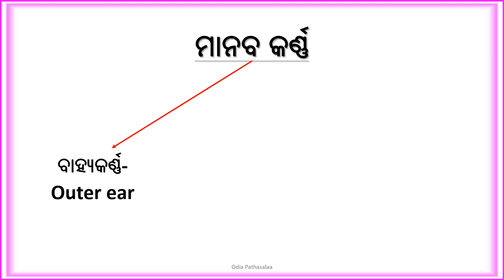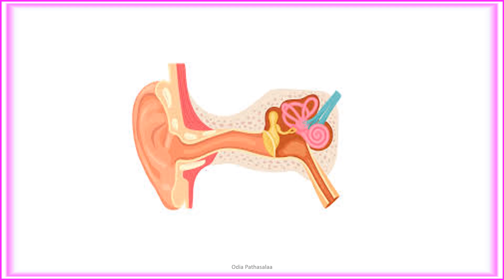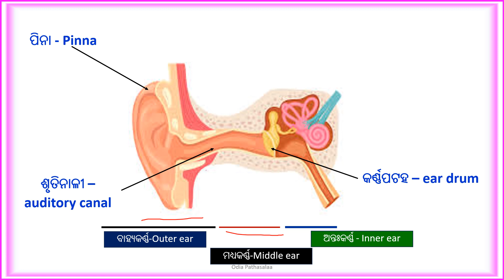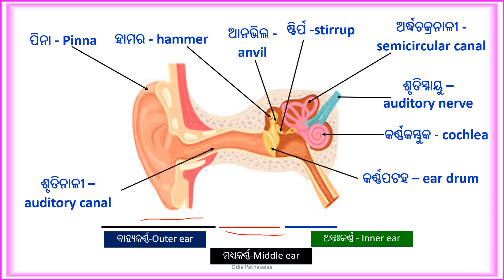Structure of Humar Ear || ମାନବ କର୍ଣ୍ଣର ଗଠନ || Part -1